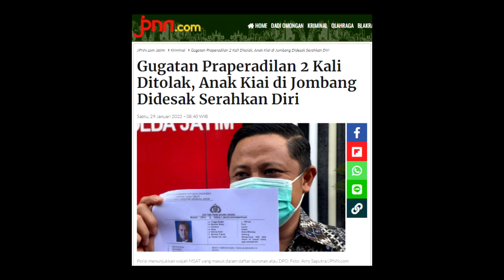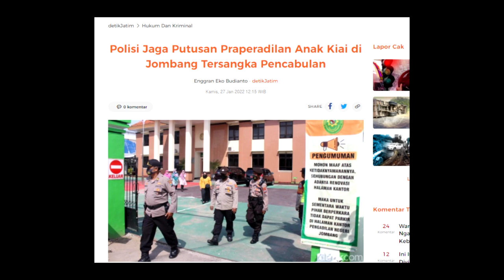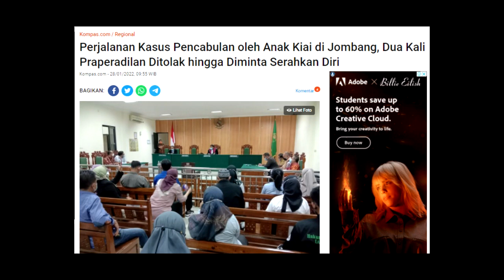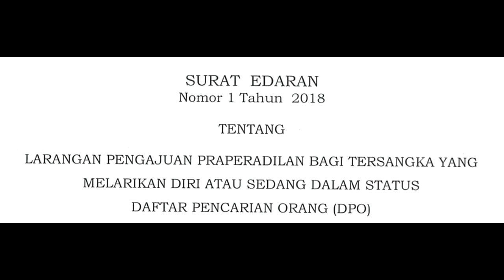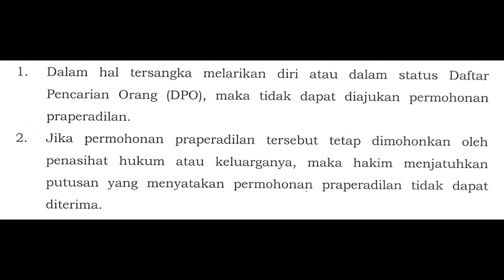PUTUSAN PRAPERADILAN KE-2 ANAK KYAI JOMBANG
Putusan Praperadilan atas kasus Mas Bekhi di Pengadilan Negeri Jombang yang menolak permohonan praperadilan tentang tidak syahnya penetapan tersangka yang dilakukan oleh Polres Jombang. . Penolakan ini menjadi bukti bahwa penetapan tersangka yang dilakukan oleh Polres Jombang menjadi sah. Dengan demikian tidak ada alasan hukum lagi bagi tersangka untuk mangkir dari panggilan penyidik. Pelimpahan perkara tahap II ke Kejati Jawa Timur déserta tersangkanya harus segera dilakukkan agar proses persidangan di Pengadilan menemukan titik terang.